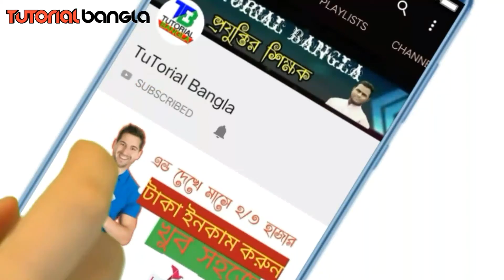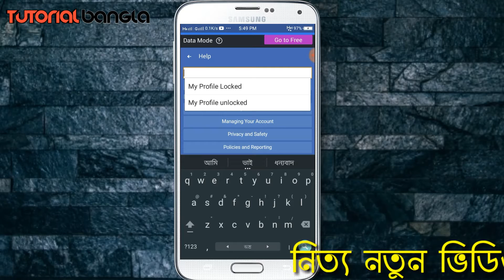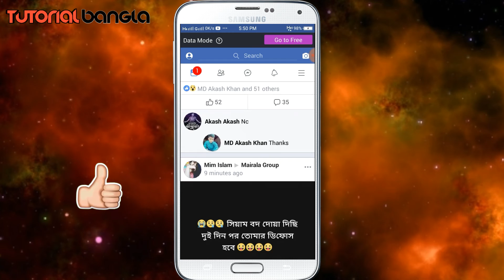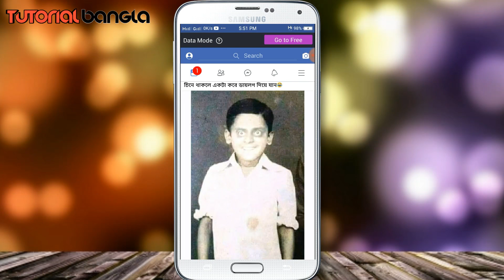How to lock your facebook profile।। কিভাবে আপনার ফেইসবুক প্রোফাইল লক করবেন।। Tutorial Bangla..